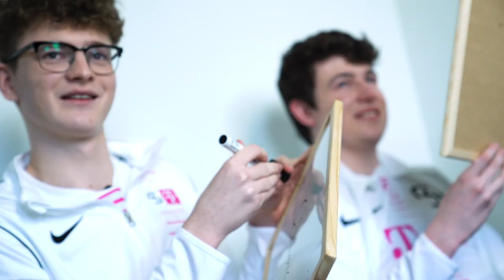Wie gut kennst du... MORTEN vs SAM - UNENTSCHIEDEN | SK CLASH ROYALE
Sam und Morten haben sich einer neuen Challenge gestellt: Wie gut kennst du (...)? Heute gibt's den DRITTEN Teil, bei dem Morten gegen Sam ins Finale Battle geht...